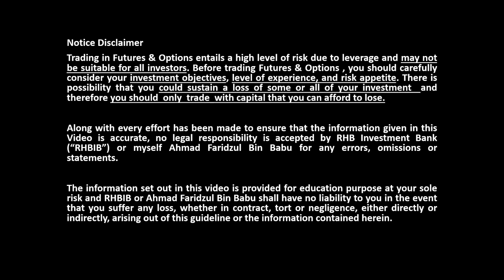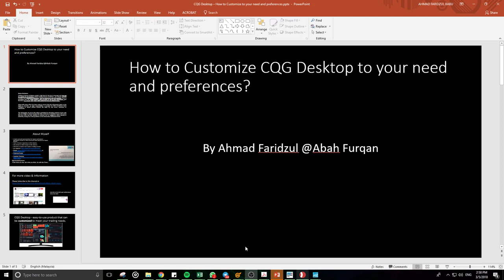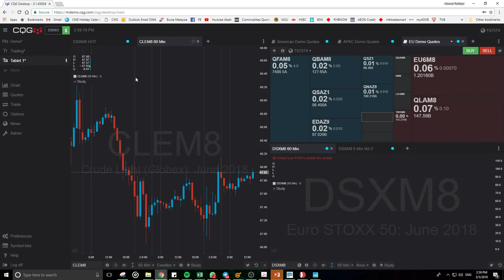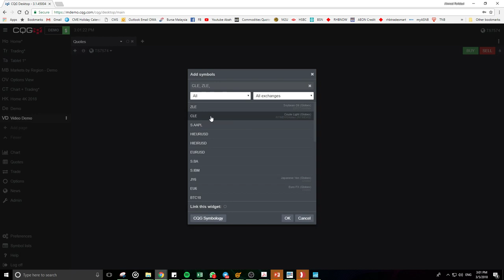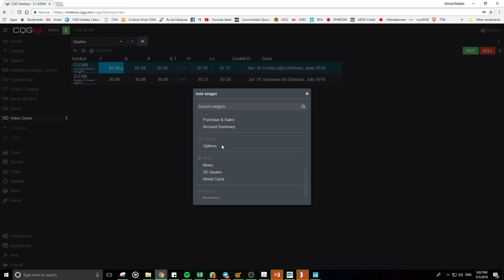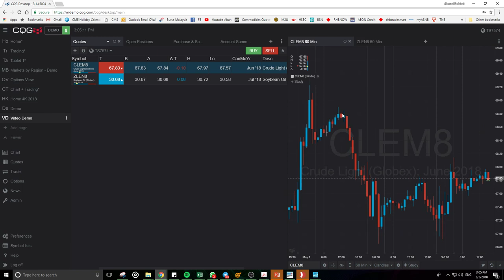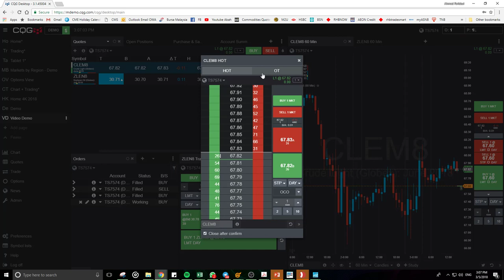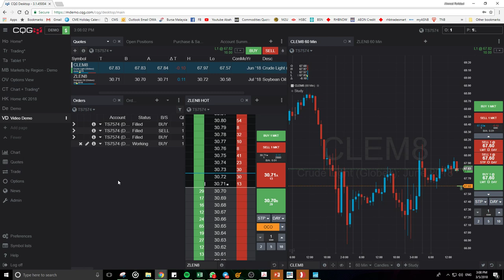CQG Desktop – How to Customize platform to your needs? | Video 2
This Video will explain about the Overview CQG Desktop Platform
( a new introduced platform by RHB Investment )

Trading in Futures & Options entails a high level of risk due to leverage and may not be suitable for all investors. Before trading Futures & Options , you should carefully consider your investment objectives, level of experience, and risk appetite. There is possibility that you could sustain a loss of some or all of your investment  and  therefore you should  only  trade  with capital that you can afford to lose.